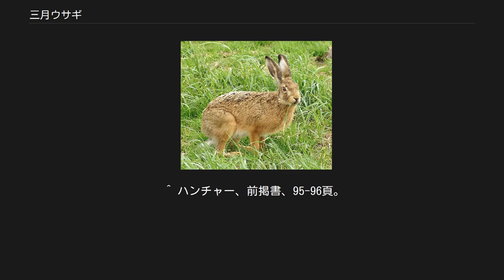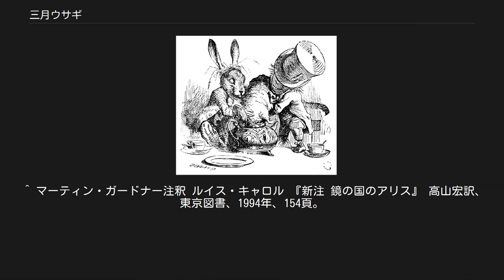三月ウサギ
ルイス・キャロル作品の登場キャラクター
眠りネズミをティーポットの中に詰め込む三月ウサギと帽子屋（ジョン・テニエル画） 三月ウサギ（さんがつウサギ、 英: March Hare）は、ルイス・キャロルの児童文学『不思議の国のアリス』に登場するノウサギのキャラクター。
帽子屋、眠りネズミとともに自宅の前で「狂ったお茶会」を開いており、お茶会に加わったアリスをおかしな言動で翻弄する。
チェシャ猫から帽子屋とともに「気が狂っている」と評される三月ウサギは、「三月のウサギのように気が狂っている」という英語の言い回しから生み出されたキャラクターである。
 第6章「豚とコショウ」にてチェシャ猫からはじめて言及される。
ここでチェシャ猫はアリスに帽子屋と三月ウサギの家へ行く道をそれぞれ教えつつ、どちらも気が狂っていると話す。
それに対してアリスは「いまは五月だから、三月ほどに気は狂っていないはず」と考えて三月ウサギへ行く道を選ぶが、次章「狂ったお茶会」では、三月ウサギの家の前で終わらないお茶会を開いている三月ウサギ、帽子屋、眠りネズミと会することになる。
このお茶会に加わったアリスに対して、三月ウサギはありもしないワインを勧めたり、帽子屋や眠りネズミの話に茶々を入れたり、まだ一杯も飲んでいないアリスに対して「もっとお茶を飲みな」と勧めたりしてアリスをいらだたせる。
この場面の最後には、三月ウサギは帽子屋といっしょになって眠りネズミをティーポットに詰め込もうとする。
第11章「誰がタルトを盗んだ？」では、ハートの女王のタルトを盗んだ容疑をかけられたハートのジャックの裁判にて、証人として呼ばれた帽子屋、眠りネズミとともに再登場し、ほとんど意味をなさない帽子屋の証言に対して横から訂正したり否認したりする。
 ヨーロッパノウサギ 三月ウサギは、「三月のウサギのように気が狂っている」（Mad as a March hare）という、当時はよく知られていた英語の成句をもとにキャロルが創作したキャラクターである。
この成句は繁殖期である三月に雄のノウサギが見せる落ち着かない振る舞いを示している。
ただし実際にはノウサギの繁殖期は8か月の長さにおよび、三月だけ特に繁殖行動が盛んになるというわけではないらしい。
このノウサギの繁殖期の観察を行ったアンソニー・ホーリーとポール・グリーンウッドという科学者は、デジデリウス・エラスムスの句に「沼のウサギのように狂った」というものがあり、この沼（marsh）が三月（March）に転訛したのだと述べている。
 ジョン・テニエルによる挿絵では、蝶ネクタイとチョッキを身に付け、頭に麦藁を巻き付けた姿で描かれている。
この頭に巻かれた藁は当時の政治風刺漫画において狂人を表現するための常套手段であり、テニエル自身も『パンチ』誌においてオフィーリアの狂気の場面などでしばしば用いていた。
しかしこの狂気の表現は『アリス』から間もなくして理解されなくなったらしく、そのため後世の『アリス』の挿絵画家にはこの特徴はあまり重視されていない。
ディズニーのアニメーション『ふしぎの国のアリス』（1951年）に至っては、不可解な柔毛のようなものに変えられてしまっている。
なおこのアニメーション映画では、三月ウサギはアリスに何度も1杯のお茶を勧めておきながら、いざアリスがカップに手を伸ばそうとすると手の届かない場所へ遠ざけたり、アリスの手から取り上げてしまうといった、混乱した行為を続ける錯乱したキャラクターとして描かれている。
 白の王にハムサンドを渡すヘイヤ（右） 三月ウサギは『不思議の国のアリス』の続編『鏡の国のアリス』（1871年）においても、ハッタと名を変えた帽子屋とともにヘイヤ（Haigha）として登場する。
ヘイヤとハッタは「白の王」の使者であり、ヘイヤは町からやってきて王冠をめぐって争っているライオンとユニコーンの様子を王に伝え、王に請われてハムサンドと干し草を渡す。
この二人の使者はつねに「アングロサクソン風姿勢」と呼ばれるくねくねとした奇妙な姿勢をとっている。
もっともアリスはどういうわけか二人との再会に気づくことはない。
 ^ マーティン・ガードナー注釈 ルイス・キャロル 『不思議の国のアリス』 石川澄子訳、東京図書、1980年、97頁。
 ^ マーティン・ガードナー注釈 ルイス・キャロル 『新注 不思議の国のアリス』 高山宏訳、東京図書、1994年、136頁。
 ^ マイケル・ハンチャー 『アリスとテニエル』 石毛雅章訳、東...